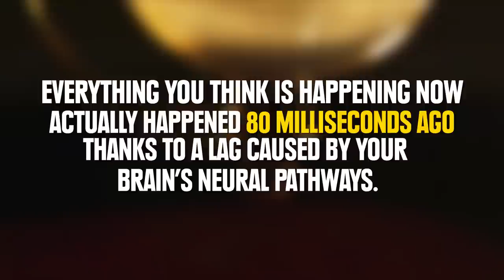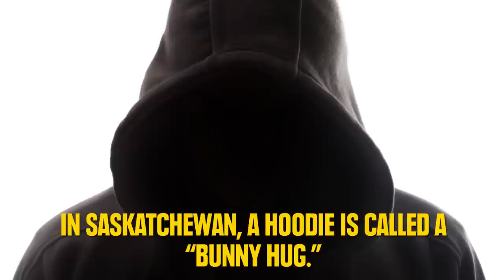Useless Facts That Will Melt Your Mind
Some of the best facts from Twitter!

MUSIC

"Global Affairs"
Warner/Chappell

IMAGES

"Asian man acts yoga on the beach, turn upside-down and standing by hands, silhouetted against sunlight." by jesadaphorn/Shutterstock

"Russian Scientists Grow 32,000 Year Old Flower/ Creative Commons Image Search through Google.

"Mysterious man silhouette isolated on white background" by GlebStock/Shutterstock

"Hubble Sees Pinwheel of Star Birth" by NASA Goddard Photo and video on Flickr

FOOTAGE

"Rotating DNA with formula background, dark blue tint." by RichVisual/Shutterstock

"Got Milk anyone? Humorous clip of a man pouring two gallons of milk over his head with smiling reaction to camera." by Jesperson Productions

"Beautiful sunrise over the Earth. Cities at Night. HD 1080" by 3dsilver/Shutterstock